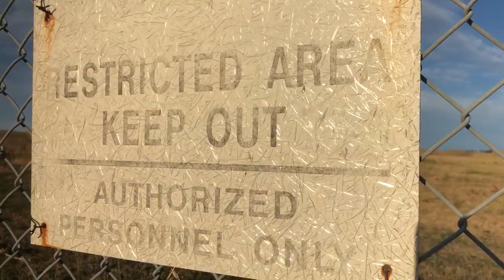Are Palms Drought Tolerant?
Palms abandoned a century ago and never watered again on the Concord Navel Weapons Station in Concord, CA.